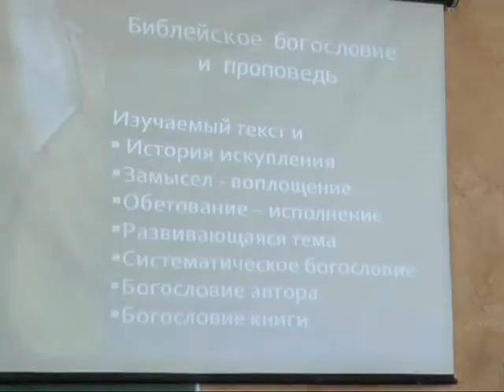МЕБИ Сергей Бермас "Гомилетика" Урок 3